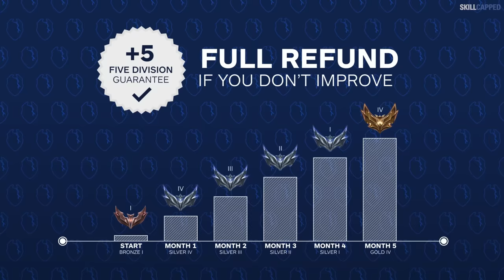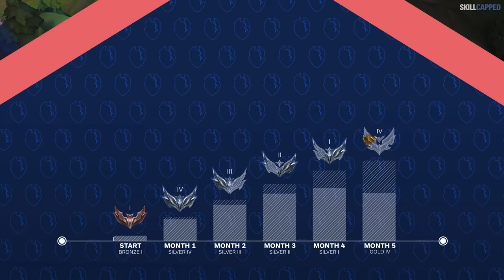The NEW BEST SOLO CARRY CHAMPIONS on PATCH 14.8 - League of Legends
Chapters:
0:00 - Introduction
0:50 - Top
3:39 - Jungle
5:48 - Mid
8:28 - ADC
11:18 - Support
14:09 - SkillCapped & Outro